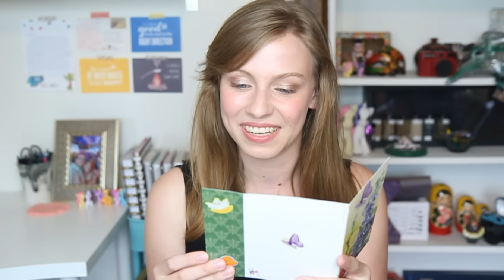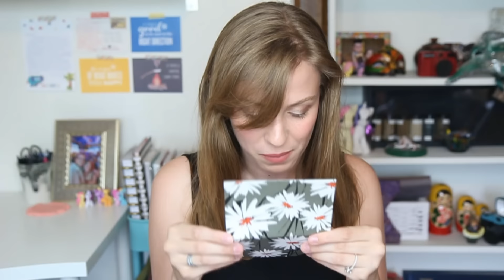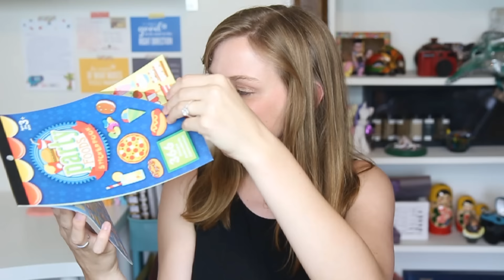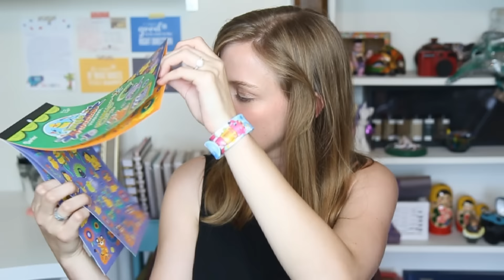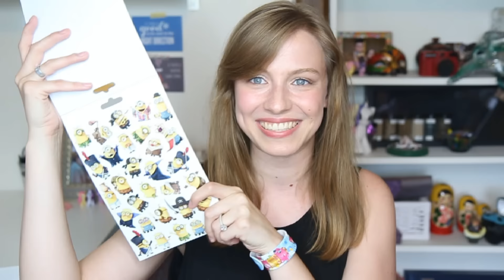PO Box Opening!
Another video where I freak out over all your awesome mail!!